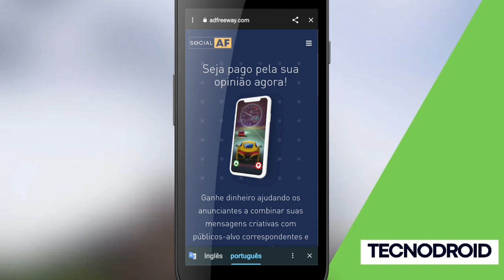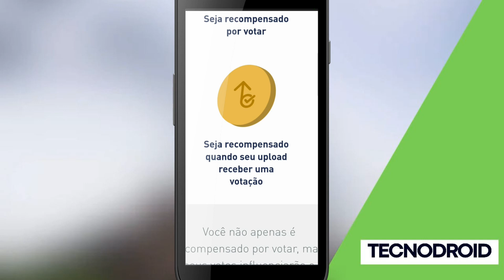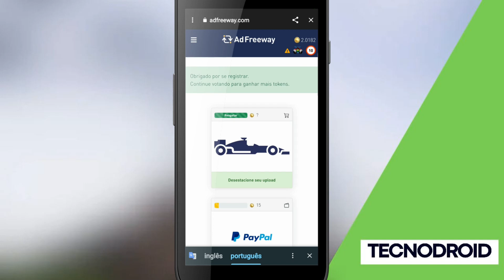Como GANHAR DINHEIRO respondendo pesquisas (adfreewa)